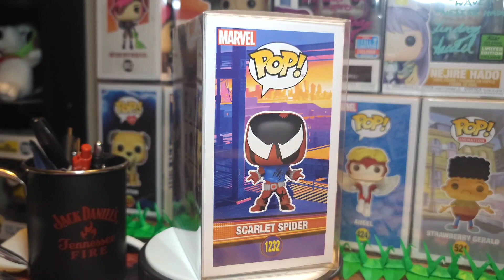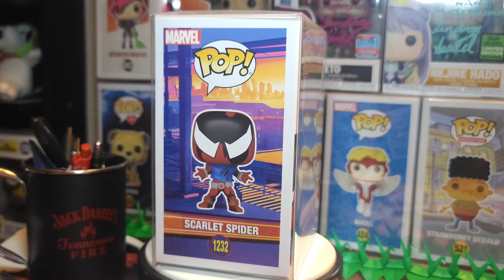Funko of the Day #70